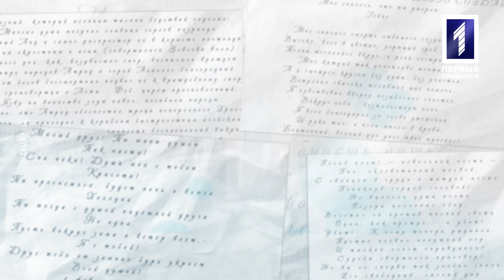«Мрії»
Автор: Леся Українка
Читає: Марія Команчук